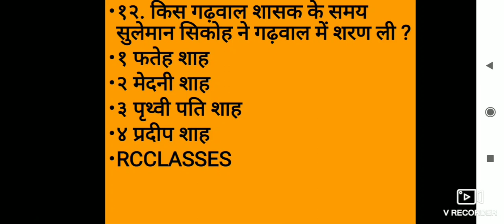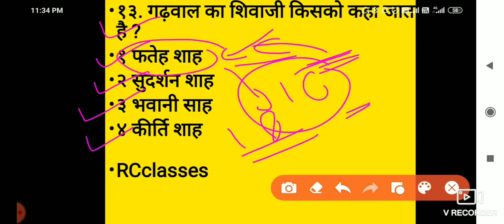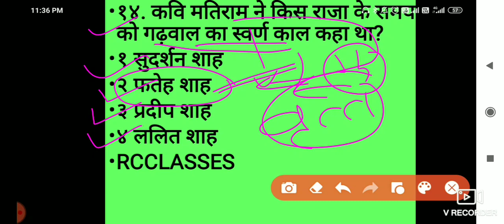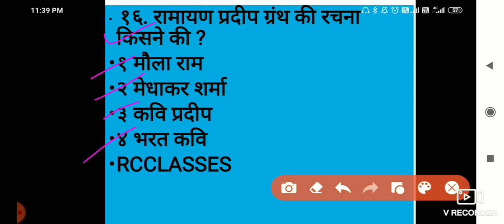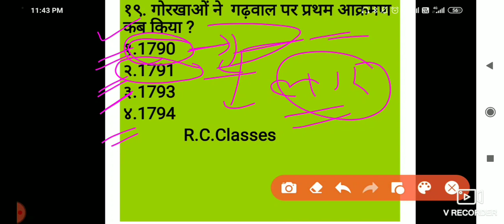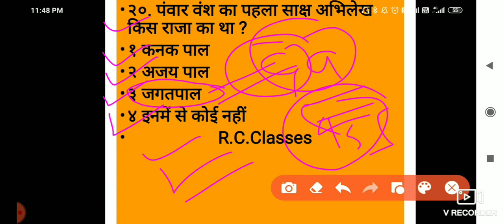Parmar vansh Important questions परमार वंश के महत्वपूर्ण प्रश्न Uttarakhand History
हेलो दोस्तों
   आज की वीडियो में हम जानेंगे परमार वंश के बहुत महत्वपूर्ण क्वेश्चन जो उत्तराखंड की परीक्षाओं के लिए बहुत महत्वपूर्ण है तो प्लीज वीडियो के अंत तक बने रहे हैं और उसको ज्यादा से ज्यादा अपने दोस्तों के साथ शेयर करें धन्यवाद।